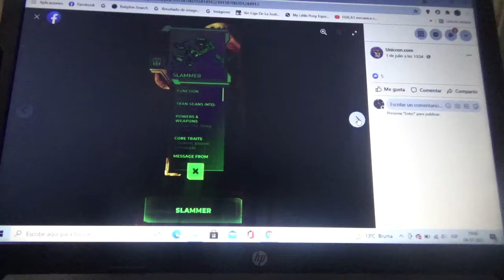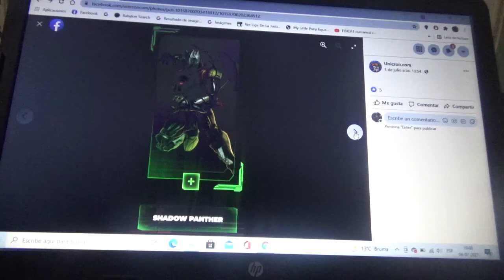Próximas nuevas figuras para Transformers Kingdom War For Cybertron